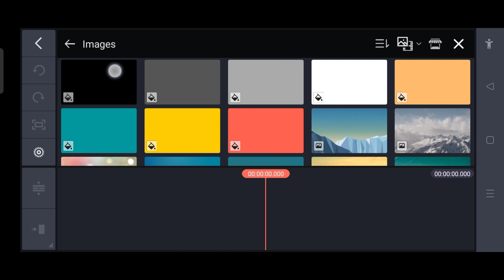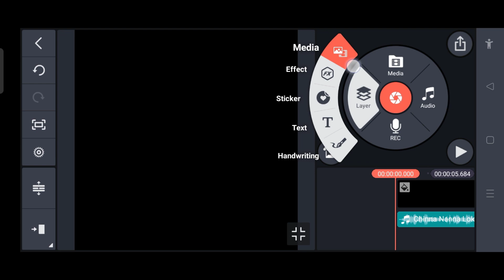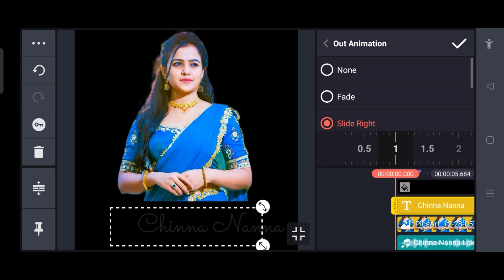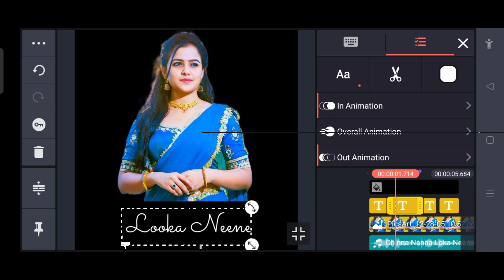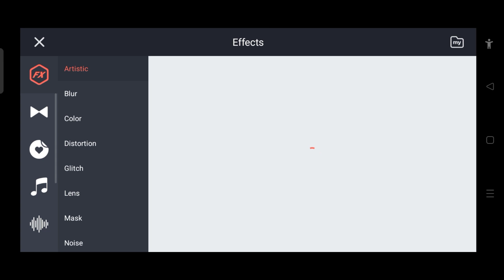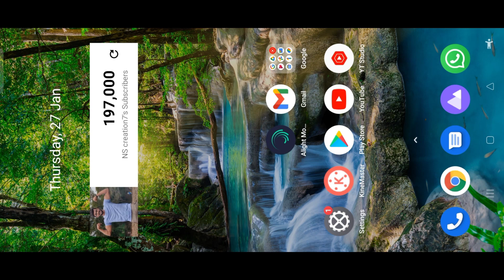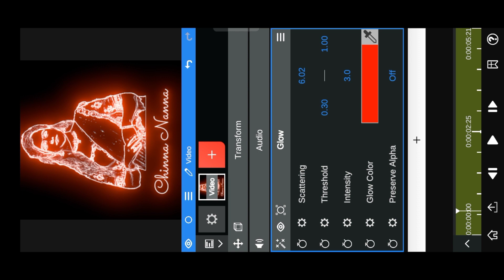kinemaster glowing photo lyrics video editing tutorial in kannada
@NS creation7
► From : KANAKAPURA

► ⤵️📸TAMPLATE 🔗LINK📸⤵️